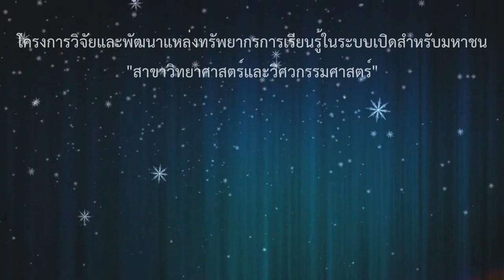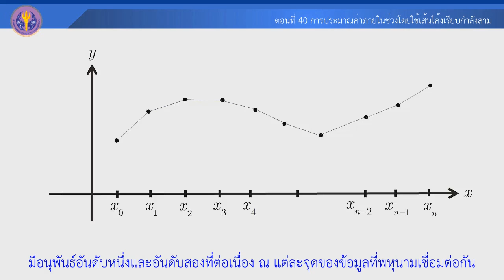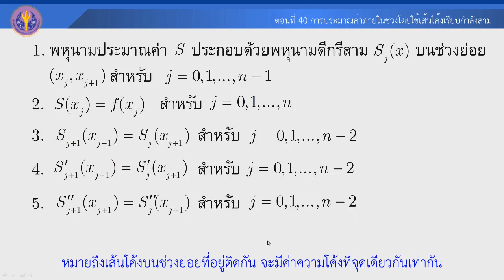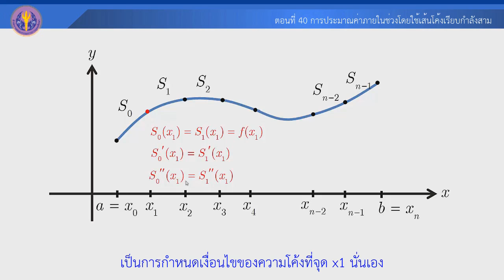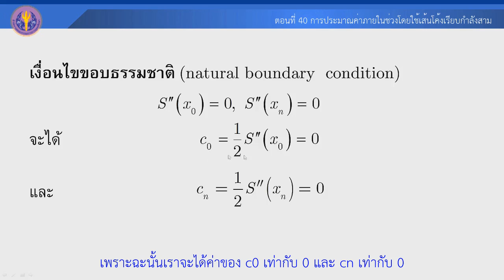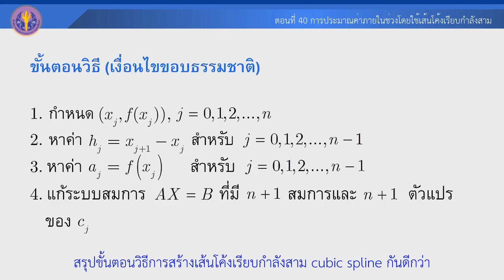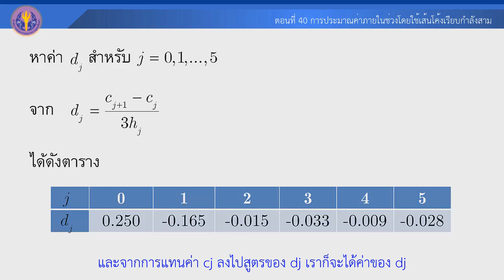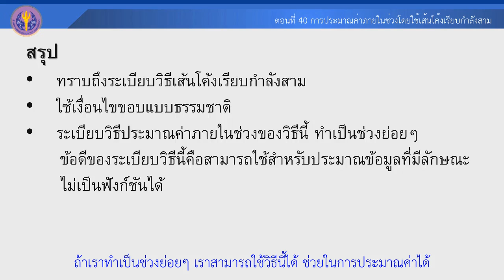ตอนที่ 40 การประมาณค่าภายในช่วงระโดยใช้เส้นโค้งเรียบกำลังสาม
ตอนที่ 40 การประมาณค่าภายในช่วงโดยใช้เส้นโค้งเรียบกำลังสาม